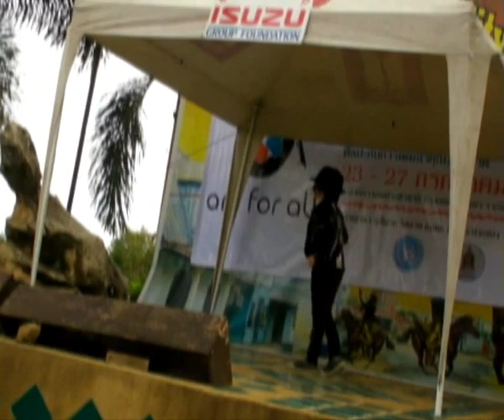8 years old Performing on stage at a Charity Concert Apple Bebe Rozas Lipman kids video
Singing Ben and then Dancing to Smooth Criminal (1:44)

8 Years old Apple singing and dancing at a Concert for disabled kids (July 2010)

He is singing Michael Jacksons song: "Ben" .. and then dancing to "Smooth Criminal".

Apple Rozas Lipman "Apple Rozas Lipman" "Apple Rozas" "Apple Lipman" kids kidz idol pop singing stage performing "michael jackson" ben smooth criminal video jackson clip film cool "apple rozas" dancing charity "apple lipman" show camp talent cute children "apple rozas lipman" funny finals final "Apple bebe" winner prize people "Michael Jackson" Cuteness happy sing